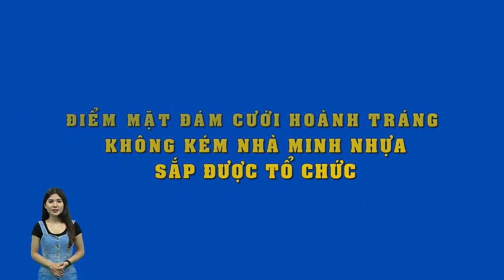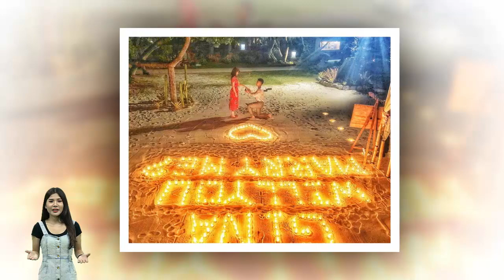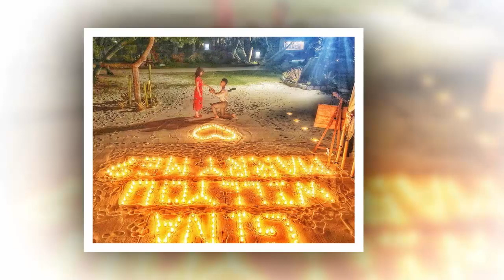Điểm mặt đám cưới hoành tráng không kém nhà Minh Nhựa sắp được tổ chức